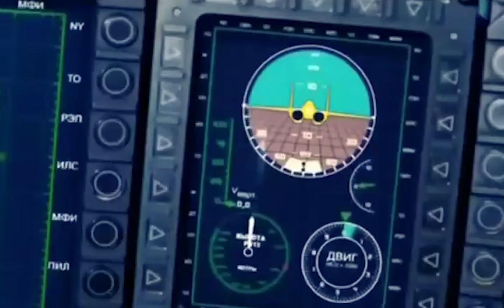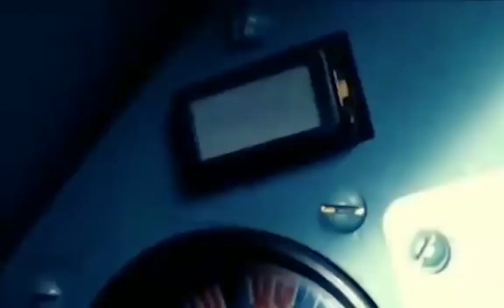Operation Sky Scratcher - SU-35 vs F-15 [Cinematic - Machinima]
Just finished working on this, like if you enjoyed it.

FRAGGY CINEMATIC